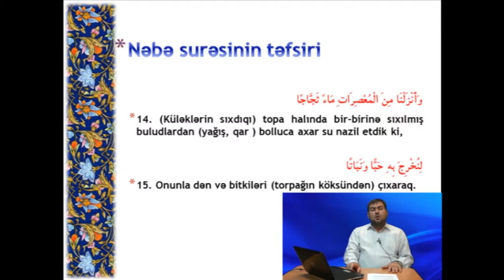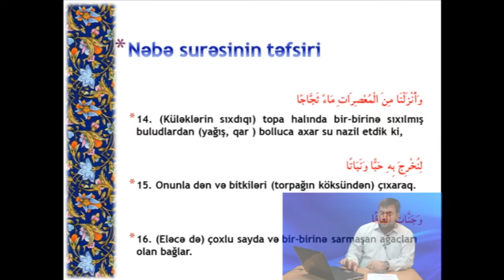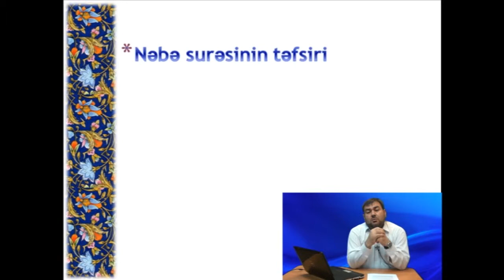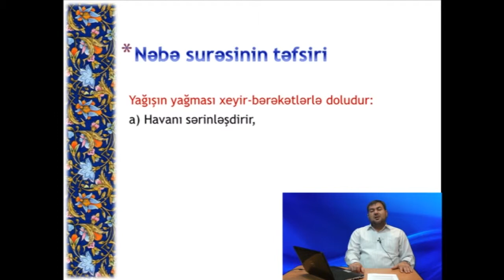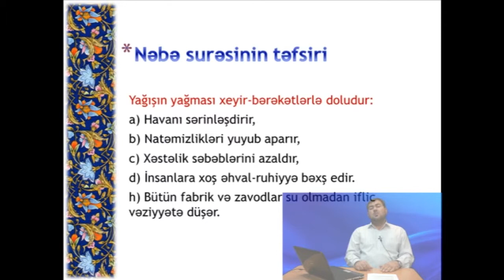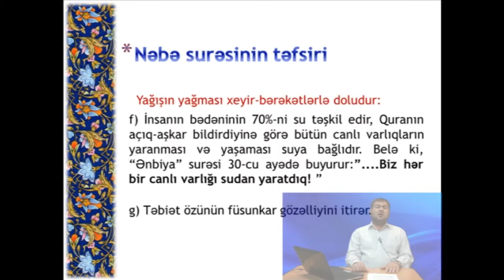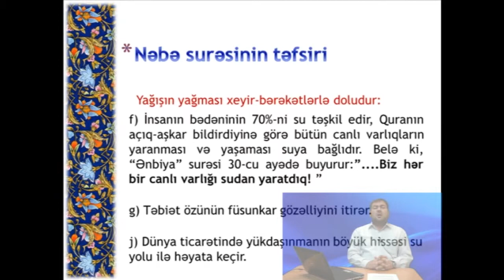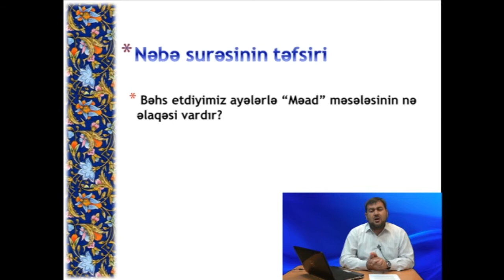Nəbə surəsinin təfsiri 5 ci hissə